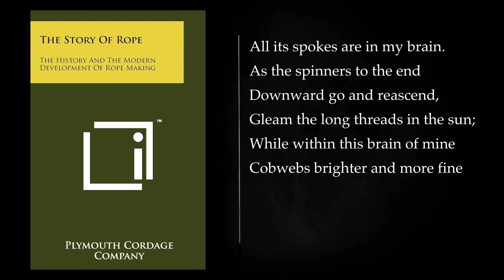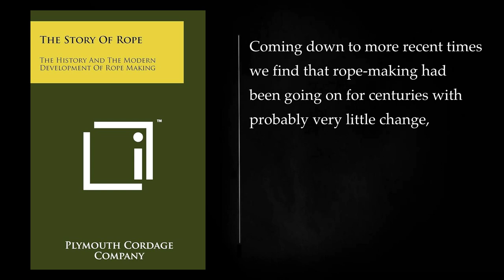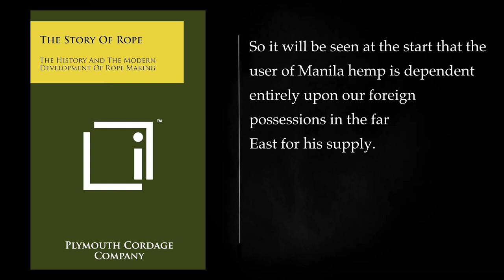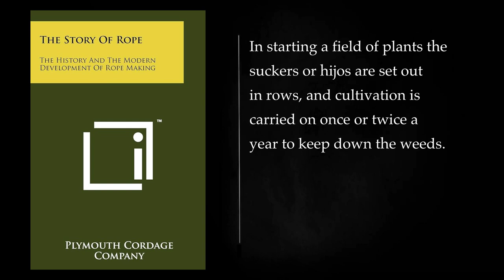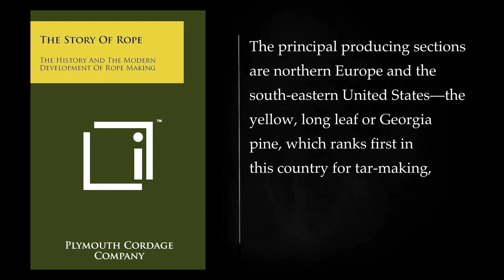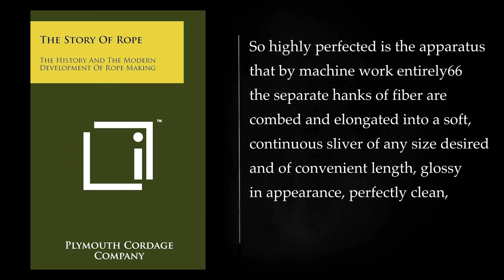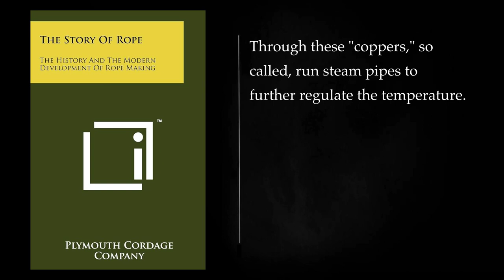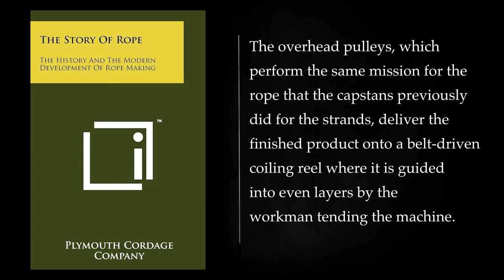The Story of Rope The History and the Modern Development of Rope-Making. Audiobook, full length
Part 1 00:00:00
CHAPTER 1 00:03:09
CHAPTER II 00:12:45
Part II CHAPTER I 00:20:05
CHAPTER II 00:28:05
CHAPTER III 00:36:14
CHAPTER IV 00:41:18
Part III CHAPTER I 00:45:44
CHAPTER III 00:58:35
CHAPTER V 01:06:01
CHAPTER VII 01:16:33